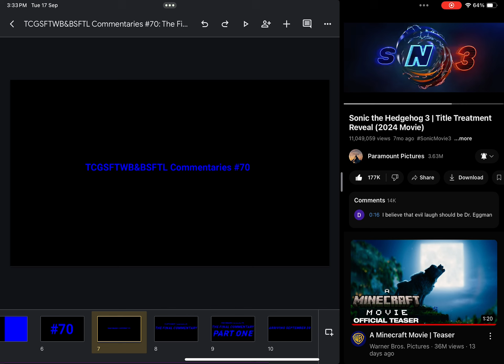cool guy commentaries #70: da final commentary: part one release date reveal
arriving dis friday